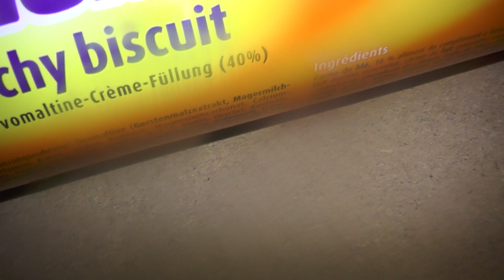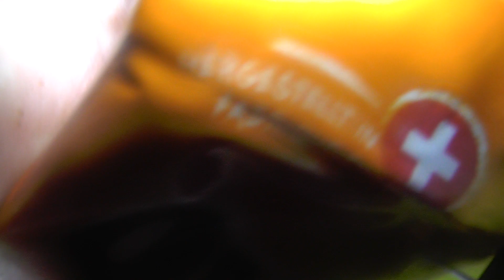FreizeitSnacker Flotte Fanpost #1 - Ovomaltine Crunchy Biscuit (ABONENNTEN MIT DABEI!)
Jo Freunde,
heute packen wir aus XD

16 Biscuits, gefüllt mit 40 % cremiger Ovomaltine-Füllung. Aussen knusprig, innen zartschmelzend – der Ovomaltine-Genuss im Biscuitregal. Zum Kaffee oder als Zwischenverpflegung.